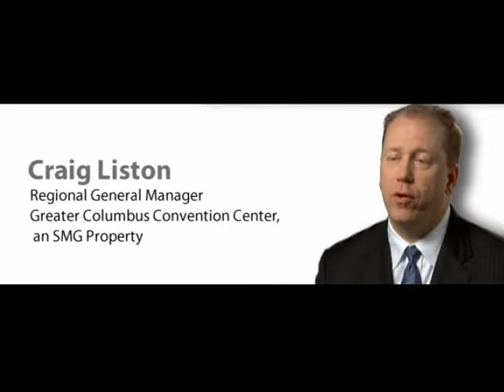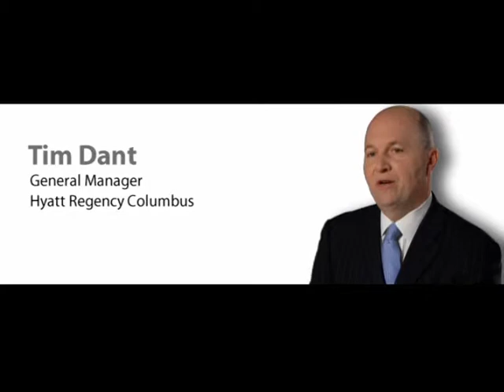Battelle Grand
A historical video about the many shows, events, and concerts that have come to Battelle Hall. Also a peak into the newly renovated look and future of this very spacious hall.